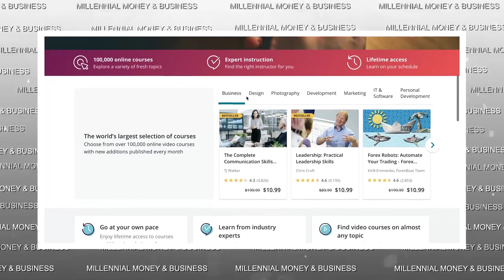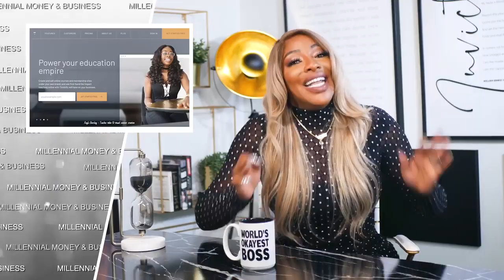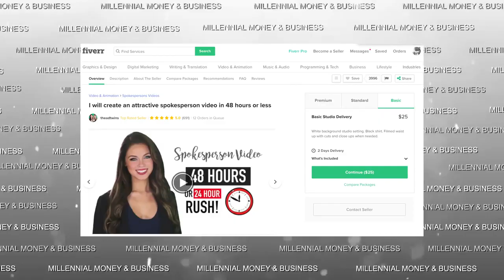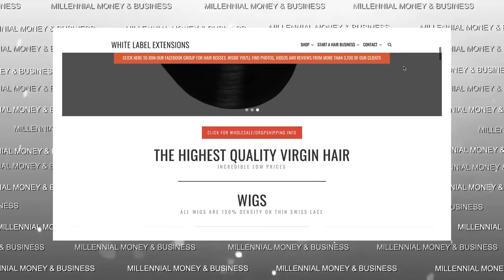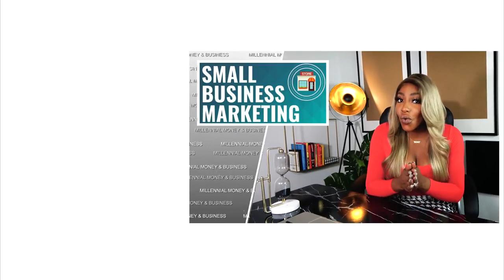7 BEST Side Hustles for 2020 That You Can Work From Home